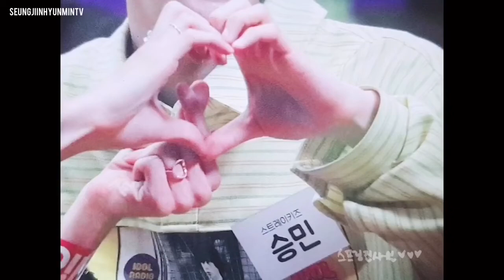SEUNGJIN Touchy/Cute Moments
Seungmin and Hyunjin compliment each other so well

🖤(JUST A SKZ KIDS LOVER TRYING TO SPREAD A LITTLE MORE JOY)🖤